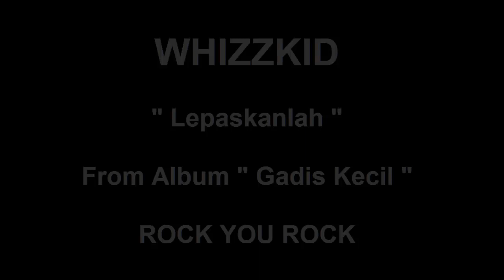Whizzkid - Lepaskanlah [ROCK YOU ROCK]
Whizzkid - Lepaskanlah

From Album " Gadis Kecil "